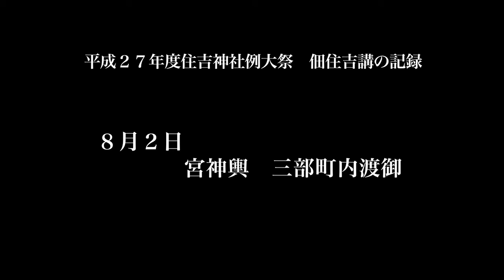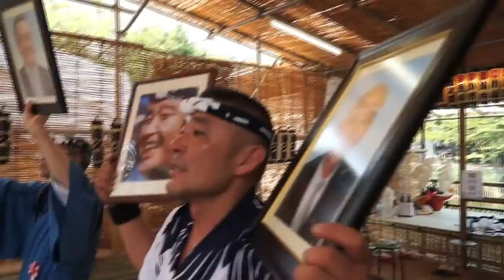平成２７年度住吉神社例大祭 ８月２日 佃住吉講の記録宮神輿 三部町内渡御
平成２７年度住吉神社例大祭　佃住吉講の記録